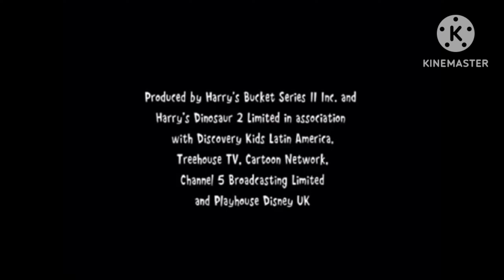[FAKE] Harry And His Bucketful Of Dinosaurs-Johnny Kills Dinoworld (.6.6.6. AD)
Note:Johnny Test Belongs To Cartoon Network,Not CCI Entertainment.